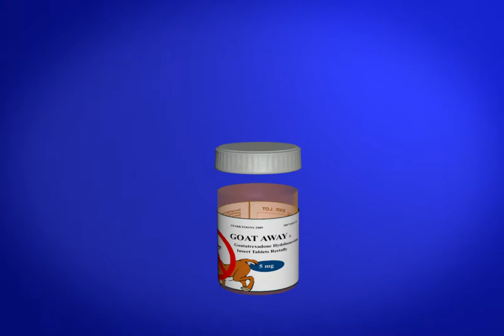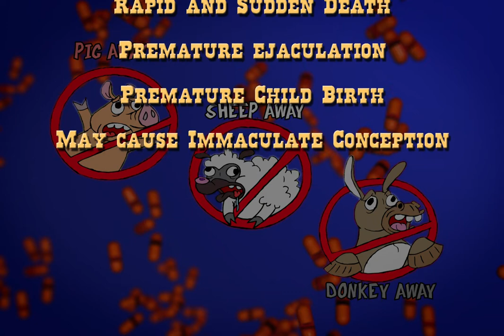GOAT AWAY HD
Are you sick of being a goat?
Then try new Goat Away!!

Stephen Kan-Hai - Frank/Goat , Dr. Steve-a-hakaido
Steve Stark - Bill

Directed & Animated by Steve Stark